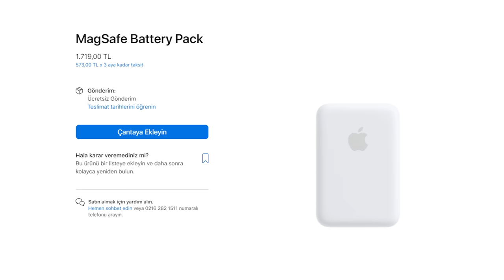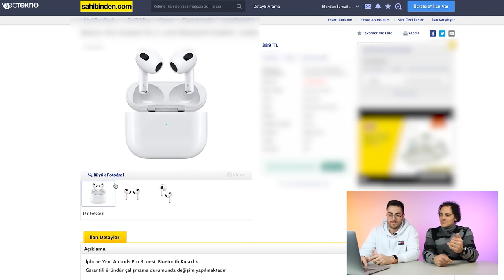Çakma Ürün Almaya Tövbe Edersin! | Her Türlü Çakmanın İçini Açtık!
Her türden ürünün çakması masamızda! Bu videomuzda çakma ürünlerin sağlığımıza verebileceği zararları inceleyip, ‘Neden çakma ürün almamalıyız’ sorusunu cevaplıyoruz. İyi seyirler!

Malum ayakkabı, giysi ya da pek çok teknolojik ürünün fiyatı aldı başını gidiyor. Orijinalleri pahalı olunca, çakma ürünlere olan talep de artıyor. Ancak sahte - replika yani çakma ürün kullanmanın zararları ve tehlikeleri ise tahmin ettiğinizden çok daha fazla. Neden çakma ürün kullanmamalıyız, hem maddi hem de sağlık açısından ne gibi zararları var? Tüm cevaplar şimdi bu videoda!